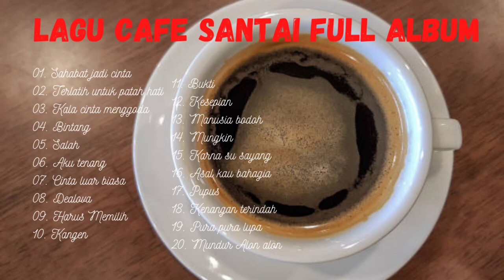Musik Akustik Cafe Paling Populer Indonesia 2022 , Enak di Dengar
01. Sahabat jadi cinta
02. Terlatih untuk patah hati
03. Kala cinta menggoda
04. Bintang
05. Salah
06. Aku tenang
07. Cinta luar biasa
08. Dealova
09. Harus Memilih
10. Kangen
11. Bukti
12. Kesepian
13. Manusia bodoh
14. Mungkin
15. Karna su sayang
16. Asal kau bahagia
17. Pupus
18. Kenangan terindah
19. Pura pura lupa
20. Mundur Alon alon

✅Musik di saluran saya sepenuhnya pemilik asli
✅Selain itu, saluran saya dibuat untuk menarik orang orang muda yang kreatif dan berbakat. Jika anda memiliki saran untuk membangun saluran silahkan hub kami 🥰🤗 Saya sangat berterimah kasih telah menonton dan mendukung saluran saya.

musikcafe cutecutee musikakustik eshalkhalisayusran kumpulan lagu pop indonesia terpopuler 2022 tak ingin usai lagu pop indonesia populer 2022 terbaru, lagu pop indonesia populer 2022 terbaru lyrics, lagu pop indonesia populer 2022 terbaru mp3, kumpulan lagu pop indonesia terpopuler 2022 terbaru
musik cafe paling populer indonesia 2021, musik cafe paling populer barat 2021
cinta terbaik, cinta terbaik karaoke, cinta terbaik lirik, cinta terbaik koplo, cinta terbaik cassandra, cinta terbaik dj, cinta terbaik